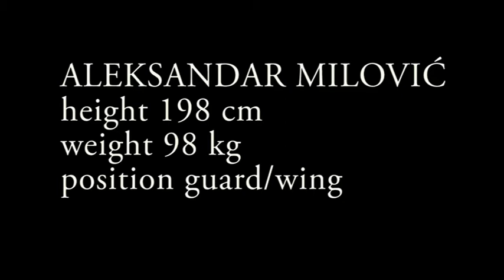Aleksandar Milovic Highlights from Spain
The highlight reel presents the moves from the season 2012/2013 from Albacete Basket, Spain. Until the injury of his right calf he had a very good season as well as team results. Alba was on the second place i group B. However he came back after almost 3 months of a break and played good against Alcobendas on their court. !6 points, 4 rebounds, 2 assists in 18 minutes just shows that he promises a lot. More videos are coming.